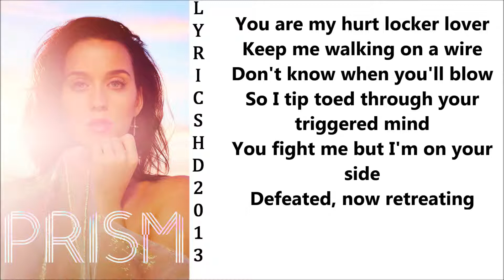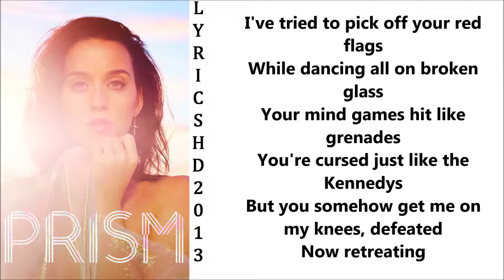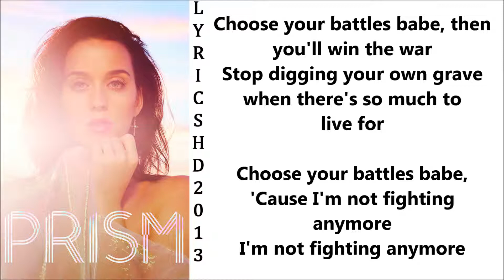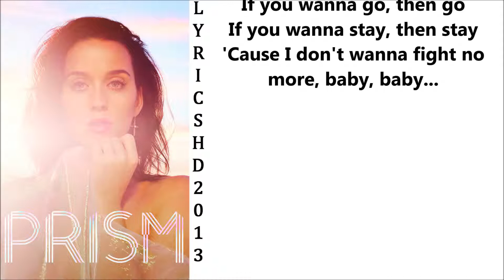♫♪✌ Katy Perry - Choose Your Battles ✌♫♪ *LYRICS*